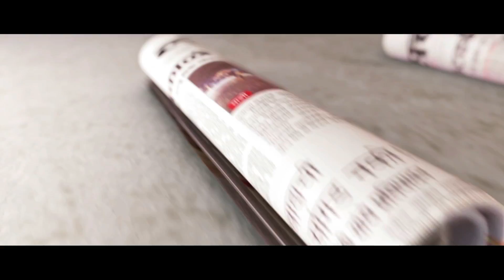Loksatta's Tarun Tejankit provides best platform for talented youths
लोकसत्ताचं तरूण तेजांकित हे तेजस्वी ताऱ्यांसाठी मोलाचं व्यासपीठ